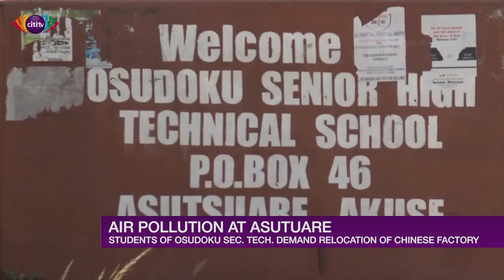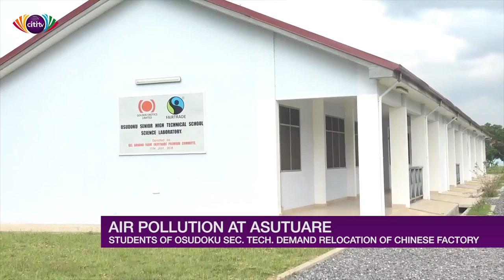Osudoku students complain about smoke from factory at Asutsuare that's giving them lung disease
The Shai Osudoku District Chief Executive has ordered the temporary shutdown of a factory, Shinefeel Ghana Limited, at Asutuare in the Greater Accra Region over its emissions.

Students have demanded for the relocation of the factory.